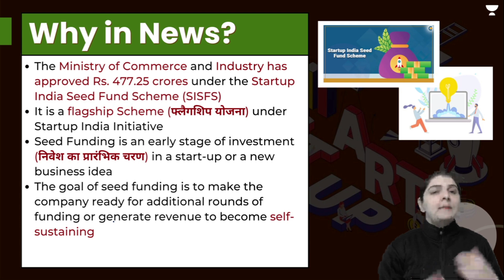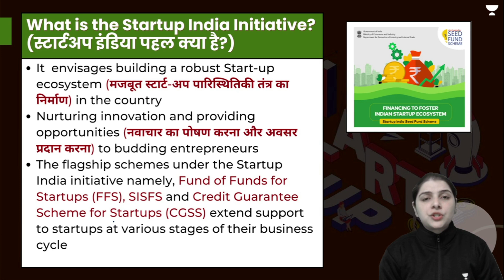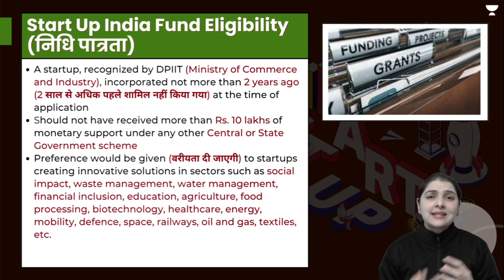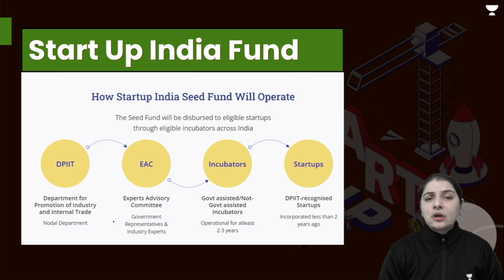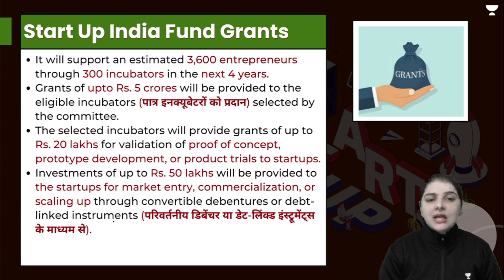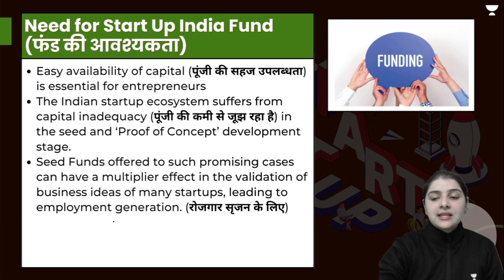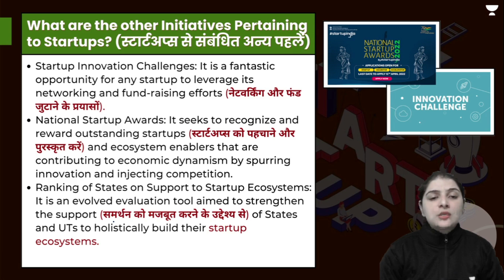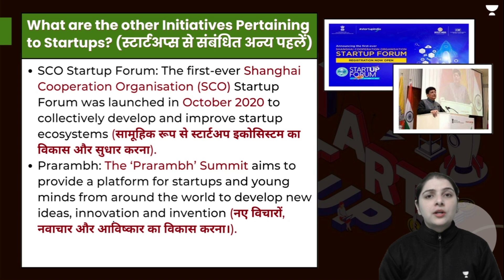Why Rs. 477.25 Crores been approved to 133 Incubators? | What is the Startup India Seed Fund Scheme?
The Startup India Seed Fund Scheme (SISFS), a flagship scheme under Startup India initiative has been implemented with eﬀect from 1st April 2021. Under the Scheme, Rs. 477.25 crore has been approved to 133 incubators of which Rs. 211.63 crore has been disbursed as on 31st December 2022, Minister of State for Commerce and Industry, Shri Som Parkash said in his reply to a Parliament Question today.

The ﬂagship schemes under Startup India initiative namely, Fund of Funds for Startups (FFS), Startup India Seed Fund Scheme (SISFS) and Credit Guarantee Scheme for Startups (CGSS) extend support to startups at various stages of their business cycle. The startups thereafter, are able to raise investments from angel investors or venture capitalists or seek loans from commercial banks or ﬁnancial institutions.

The Startup India Seed Fund Scheme (SISFS) has been approved with a corpus of Rs. 945 crore for the period of 4 years starting from 2021-22. Under SISFS, as per provisions of the Scheme, the Government has constituted an Experts Advisory Committee (EAC) which is responsible for the overall execution and monitoring of the SISFS. The EAC evaluates and selects incubators for allocation of funds under the Scheme. The selected incubators thereon shortlist the startups based on certain parameters outlined in Scheme guidelines.

The Government with an intent to build a strong ecosystem for nurturing innovation, startups and encouraging private investments in startup ecosystem of the country launched Startup India initiative on 16th January 2016.

🎤🎤 Attention UPSC CSE 2023 Learners!!
Still lacking confidence in your preparation? We've heard you.
Unacademy launches 3 months crash course solely dedicated for UPSC CSE Prelims 2023. Batch starting 9th Feb 2023.